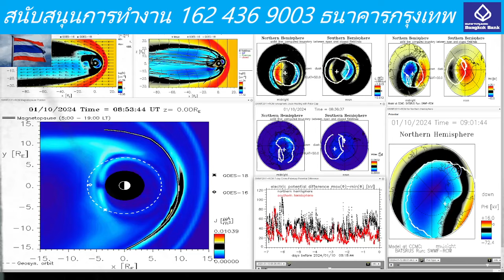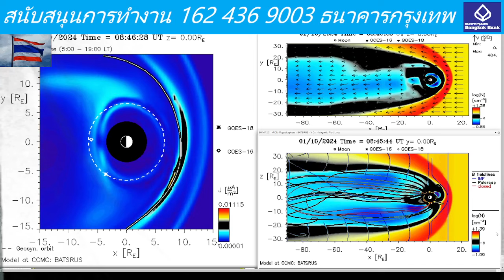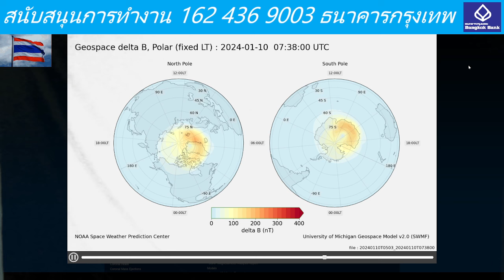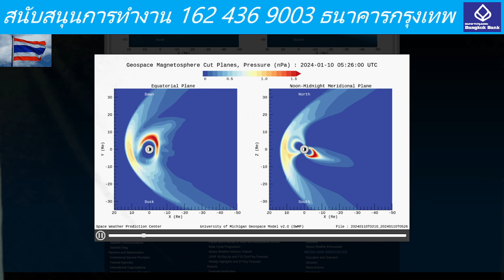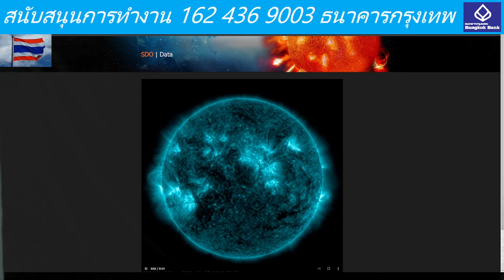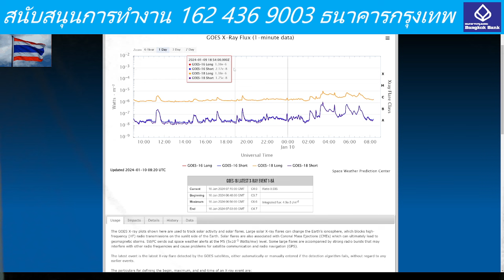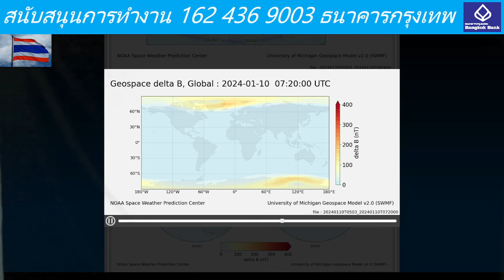202401100815UTC Earth magnetic shield now